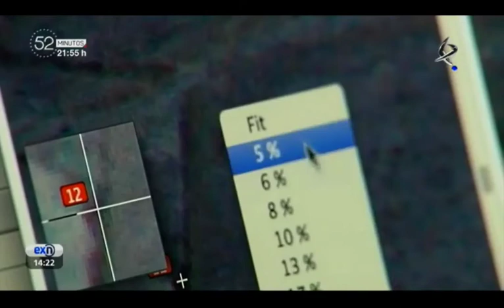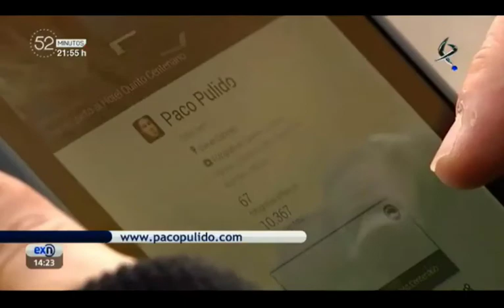Paco Pulido Fotografía 360º en Canal Extremadura TV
Reportaje que me realizó Canal Extremadura Tv sobre mi trabajo con la fotografía panorámica 360º.